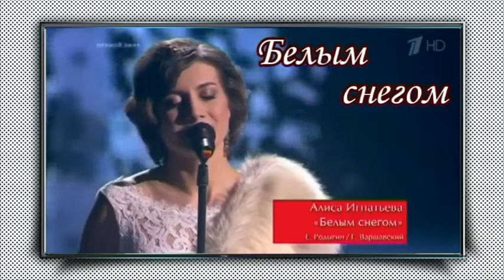Белым снегом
моё видео